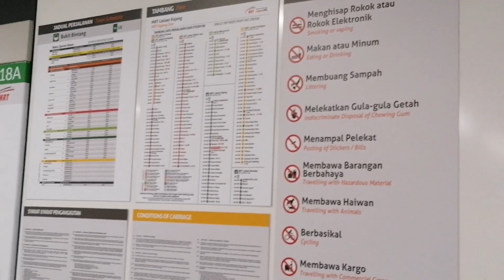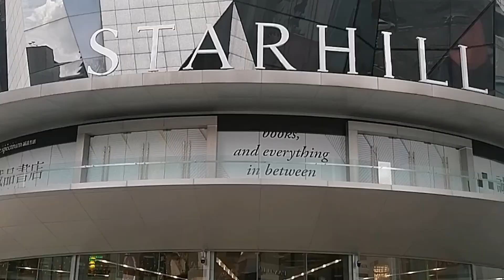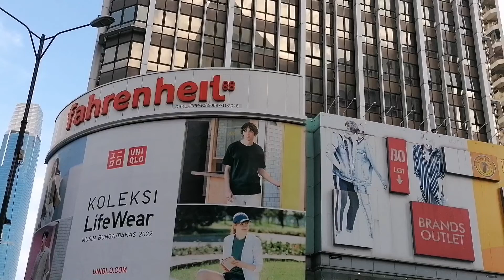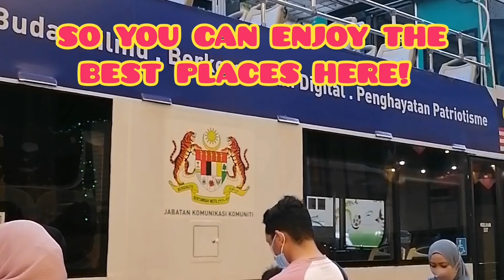BUKIT BINTANG WALK TOUR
KristelTV8

BUKIT BINTANG WALK TOUR @KUALA LUMPUR MALAYSIA

MY CONTENT ALL ABOUT 👇👇👇

Arylics Pouring Fluid Arts Paintings Koi pond Backyard DIY Crafts Home Pets Going Places/Travel Soap making Gold fish